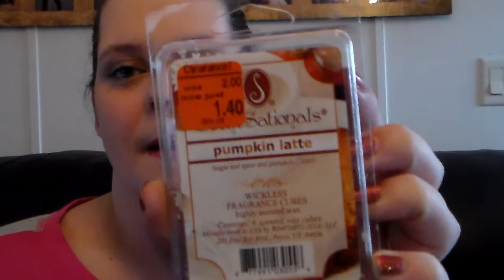Sweater Weather Tag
In which I say "umm" a lot, and there's noise in the background. So sorry you guys! I hope you enjoy anyway!! If you want to do the sweater Weather Tag, I would love to see it! Here are the Questions!!

1. Favorite candle scent?
2. Coffee, tea, or hot chocolate?
3. What's the best fall memory you have?
4. Which makeup trend do you prefer: dark lips or winged eyeliner?
5. Best fragrance for fall?
6. Favorite Thanksgiving food?
7. What is autumn weather like where you live?
8. Most worn sweater?
9. Must-have nail polish this fall?
10. Football games or jumping in leaf piles?
11. Skinny jeans or leggings?
12. Combat boots or Uggs?
13. Is pumpkin spice worth the hype?
14. Favorite fall TV show?
15. What song really gets you into the fall spirit?